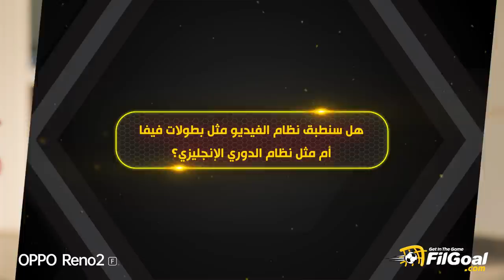التجربة الأولى لـ تقنية الفيديو في مصر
هل سيتبع الدوري المصري نظام الدوري الإنجليزي ام بقية الدوريات؟ - شاهد التجربة الأولى لـ تقنية الفيديو في مصر